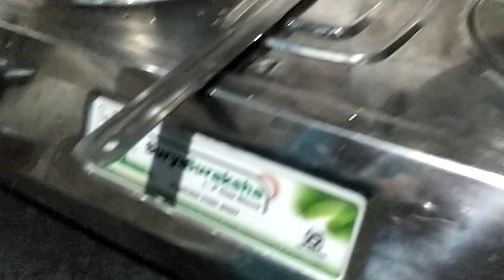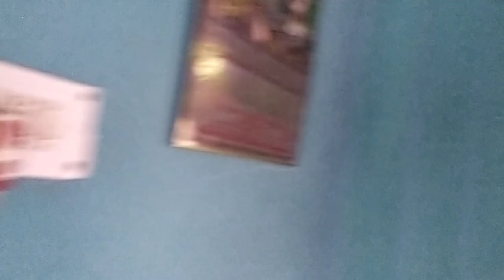Yea pahli bar dumu ka sabji bana ke kharahi 😊